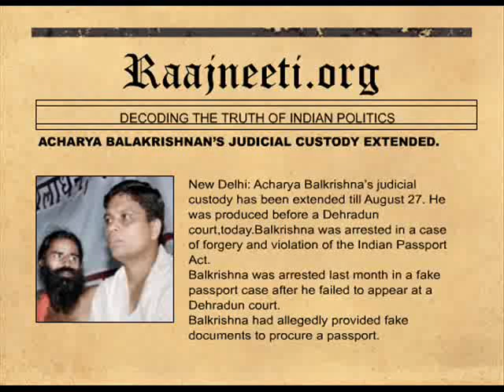ACHARYA BALAKRISHNAN'S JUDICIAL CUSTODY EXTENDED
New Delhi: Acharya Balkrishna's judicial custody has been extended till August 27. He was produced before a Dehradun court,today.Balkrishna was arrested in a case of forgery and violation of the Indian Passport Act.
Balkrishna was arrested last month in a fake passport case after he failed to appear at a Dehradun court.
Balkrishna had allegedly provided fake documents to procure a passport.